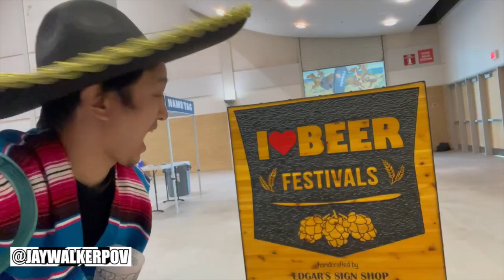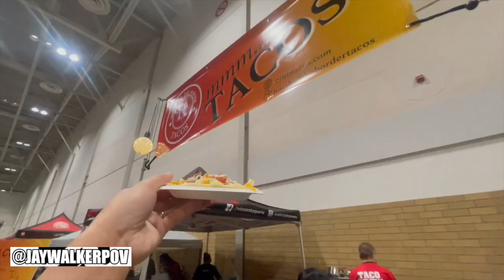Beer & Tacos Fest Toronto 2024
JWPOV in 60 : Beer & Tacos Fest Toronto 2024

A short highlight music video from the 2024 I Heart Beer & Tacos Festival at the Enercare Centre on the Exhibition Grounds in Toronto.